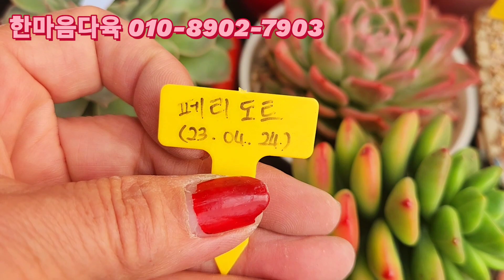구입처(010 8902 7903) 묵둥이들로.세트구성 초보자님.적극추천 합니다.(인기세트)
다육이전문체널#초보유튜브#초보다육#얼씨구다육TV#